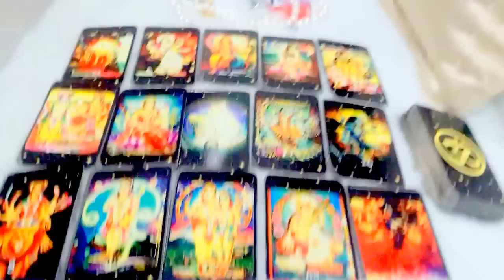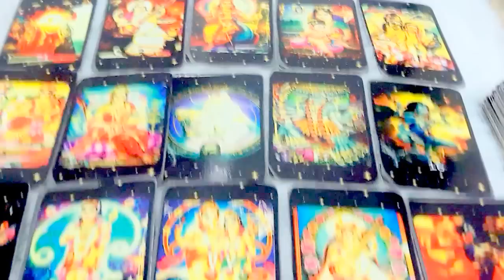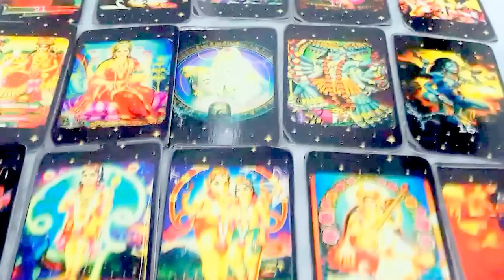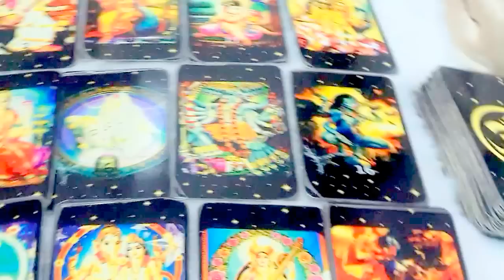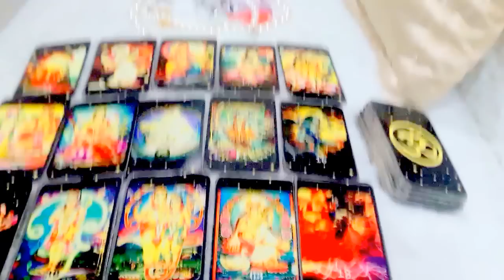เปิดดวงราศีเมษ เดือนมีนาคม ปี2560!! หมอนีน่าแม่นๆ(ไพ่พระพิฆเนศหยั่งรู้อนาคต)